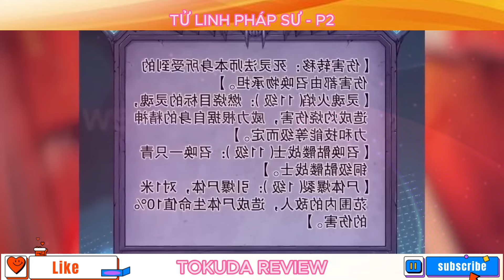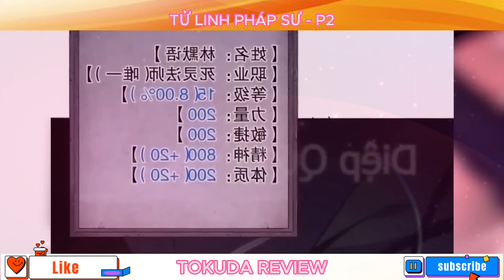Tử Linh Pháp Sư P2 - Tokuda Review || Main triệu hồi đội quân bất tử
Chào mừng các tình yêu đến với kênh Tokuda Review nhé !
Mình chuyên review Phim + truyện tranh
Mong các tình yêu hãy nhấn chuông - like - share để mình có động lực ra những video mới nhất cho các bạn nhé !
Cảm ơn mọi người rất nhiều ạ.